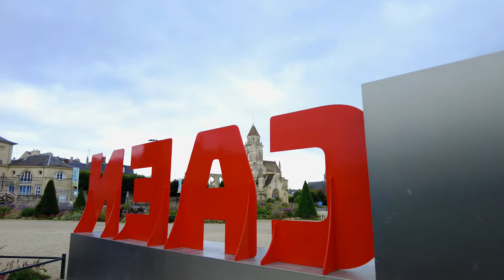Caen, Normandy France - Evening Walk [4K UHD]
Caen, Normandy France   Evening Walk

00:00 Preview
00:40 Intro/Rue Saint-Sauveur
02:58 Place saint Sauveur
10:48 Esplanade de Hôtel de Ville
11:22 Caen Hôtel de Ville
11:59 Abbaye-aux-Hommes
14:38 Église Saint-Étienne-le-Vieux
16:29 Rue Arcisse de Caumont
19:03 Rue Écuyère
23:05 Rue Saint Pierre
32:03 Place  Saint Pierre
32:59 Boulevard du Maréchal-Leclerc
37:11 Rue Pierre-Aimé Lair
38:05 Place de la République
39:10 Rue de Strasbourg
41:56 Château de Caen

More on Caen:
Caen is a commune in northwestern France. It is the prefecture of the department of Calvados. The city proper has 108,365 inhabitants (as of 2012), while its urban area has 420,000, making Caen the largest city in former Lower Normandy. It is also the third largest municipality in all of Normandy after Le Havre and Rouen and the third largest city proper in Normandy, also after Rouen and Le Havre.[3][4] The metropolitan area of Caen, in turn, is the second largest in Normandy after that of Rouen, the 21st largest in France.

It is located 15 kilometres (9.3 miles) inland from the English Channel, 200 kilometres (120 miles) north-west of Paris, and connected to the south of England by the Caen (Ouistreham) to Portsmouth ferry route. Caen is located in the centre of its northern region, and it is a centre of political, economic and cultural power. Located a few miles from the coast, the landing beaches, the bustling resorts of Deauville and Cabourg, as well as Norman Switzerland and Pays d'Auge, Caen is often considered the archetype of Normandy.

Caen is known for its historical buildings built during the reign of William the Conqueror, who was buried there, and for the Battle for Caen, heavy fighting that took place in and around Caen during the Battle of Normandy in 1944, destroying much of the city. The city has now preserved the memory by erecting a memorial and a museum dedicated to peace, the Mémorial de Caen.